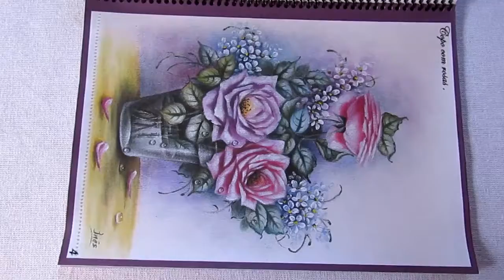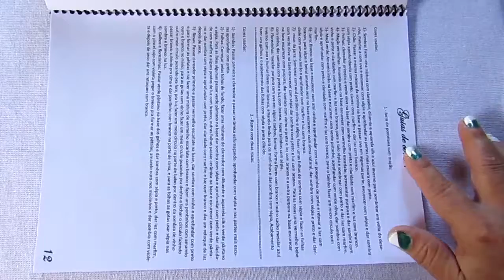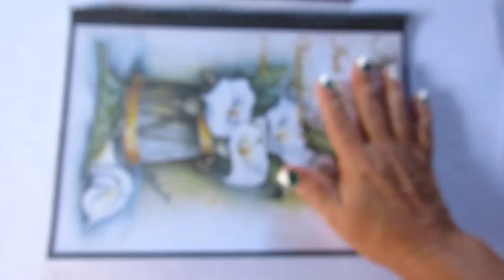Apostila de Riscos Variados vol.1